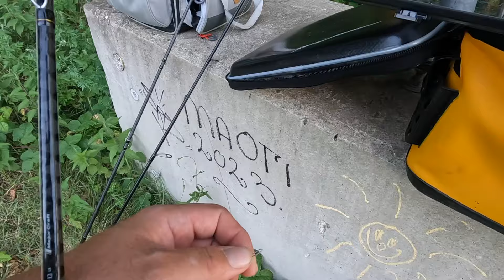Der Stift zieht uns ab. Rapfen im Spätsommer! - Einfach Angeln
Da nimmt man einmal den Stift mit und  der zieht uns doch glatt ab und zeigt uns beim Topwater Angeln auf Barsch das es an dem Spot auch Rapfen gibt. Mit Stickbait sollte es eigentlich auf eine lustige Runde zum Barsche angeln gehen. Das dabei aber so ein schöner Süsswasser Torpedo ans Band gehen würde, damit hätte keiner gerechnet. Da der Spot eher selten von Rapfen besucht wird, waren wir alle sehr überrascht was dann zum Vorschein kam. Michel war mehr als begeistert von diesem kurzen Angeltrip und erklärte ihn kurzerhand "Zur besten Topwaterangelei" die er bis jetzt hatte. Wir alle hatten sehr viel Spaß und einen coolen Trip mit schönen Fischen.